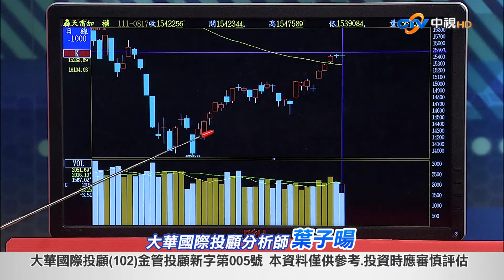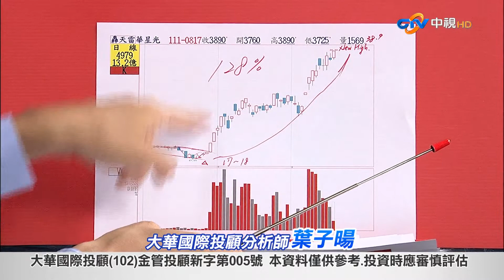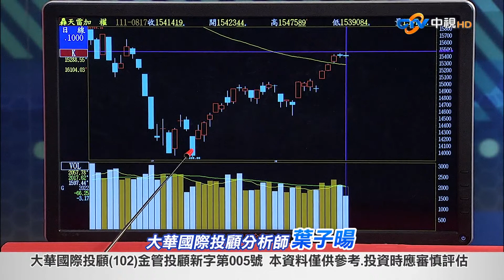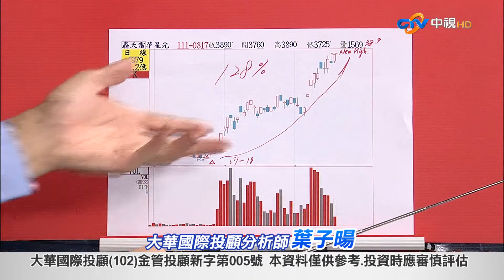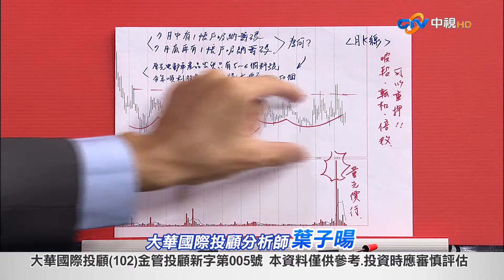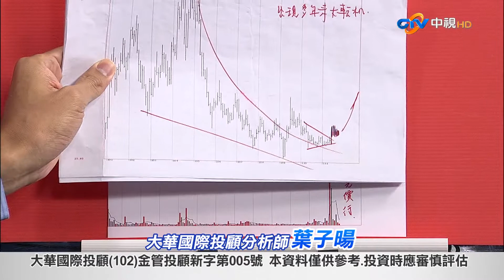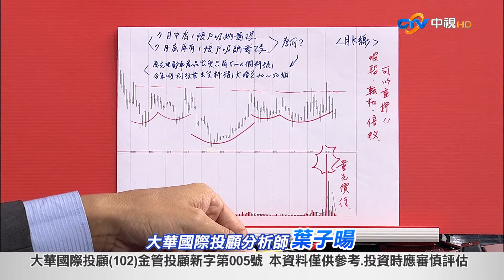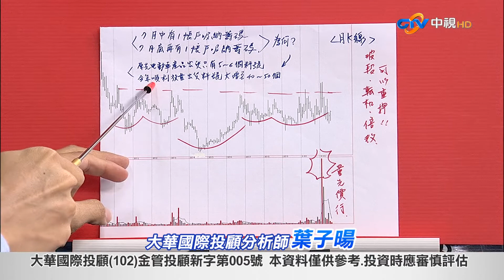中視【股海飛揚】20220817 葉子暘：買轉折一定賺